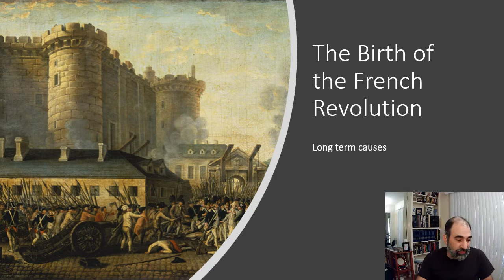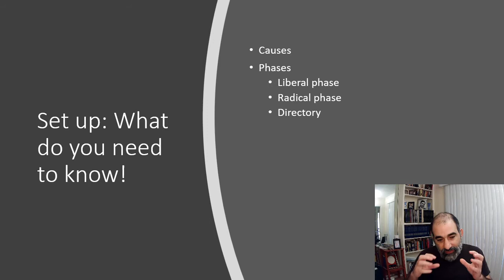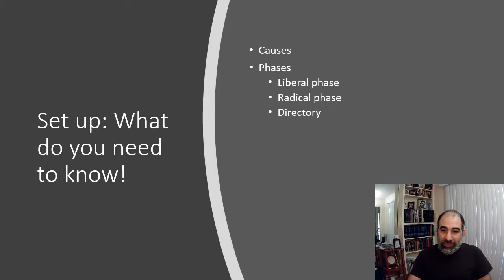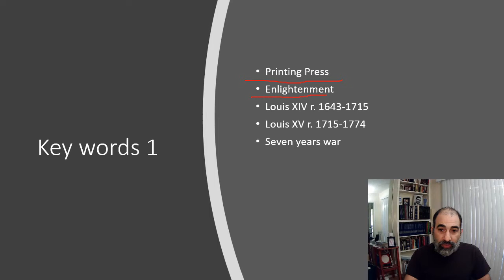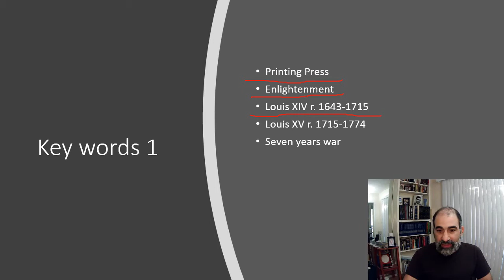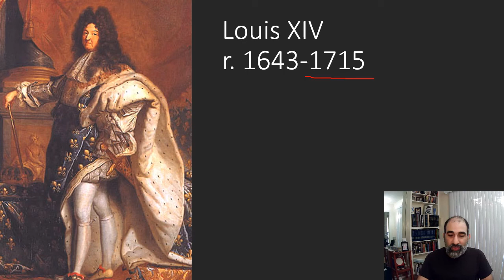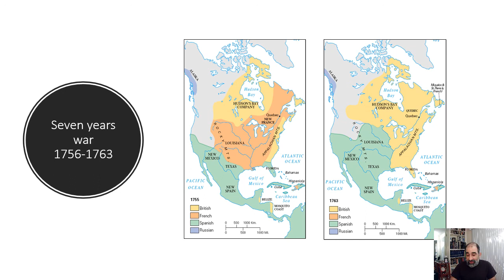French Revolution, Part I Long term causes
Part 1 of a 5 part series on the French Revolution.  Focusing on the long term causes.  Learn how the very nature of absolutism helped to start the end of it!